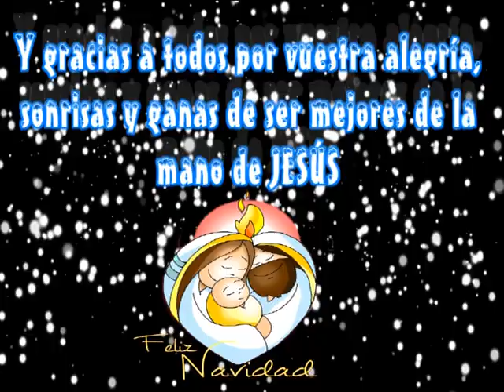Belén Playmobil 6ºA Colegio Severo Ochoa 2022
Visita de los alumnos y alumnas de 6ºA del colegio Severo Ochoa al "Belén Solidario de Playmobil" en 2022